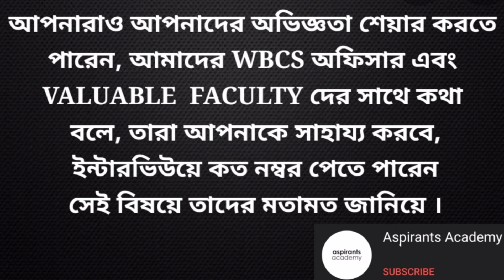PSC MISCELLANEOUS 2018INTERVIEW EXPERIENCE VIDEO. MISCELLANEOUS CUT OFF,MISCELLANEOUS INTERVIEW,ICDS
যারা আইসিডিএস বা psc miscellaneous মক ইন্টারভিউ দিতে ইচ্ছুক, সম্পূর্ণ বিনামূল্যে, তারা 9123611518 এই নাম্বারে হোয়াটসঅ্যাপ করে নিজের সিভি বা ডিটেলস পাঠান, আমরা আপনাদের সাথে যোগাযোগ করে নেব channel এর playlist এ যে সমস্ত ভিডিও গুলো আছে ওগুলো দেখুন অনেকটা আইডিয়া হবে।